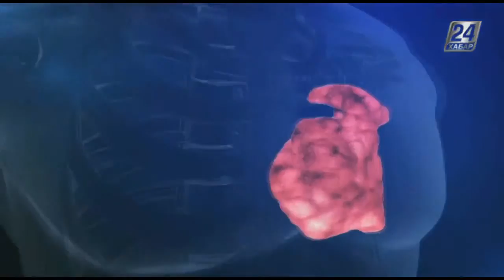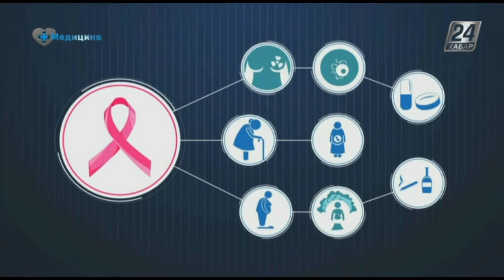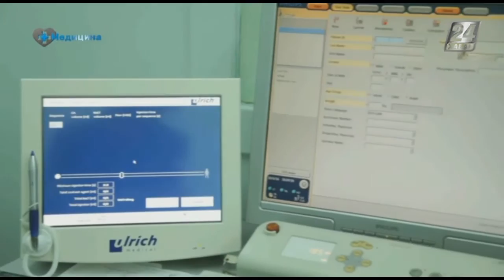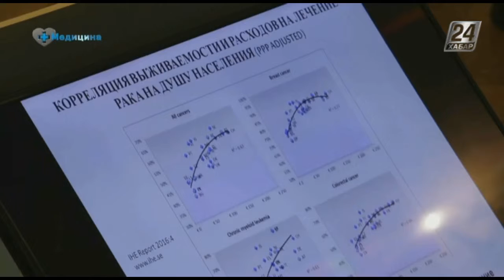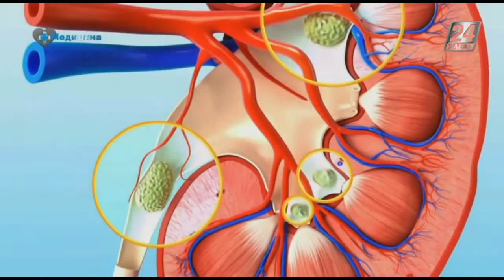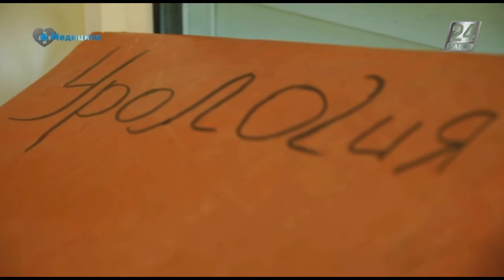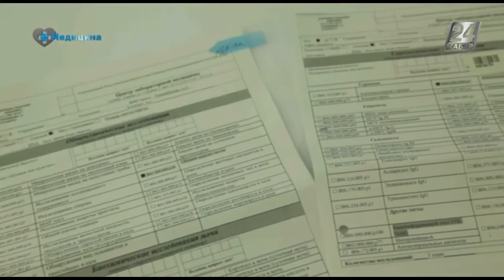Медицина. Лечение рака груди